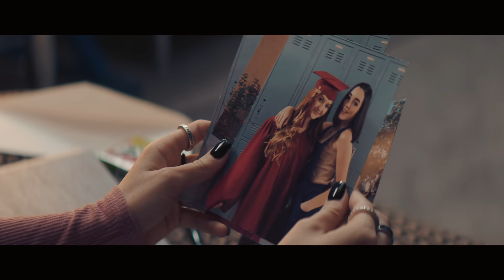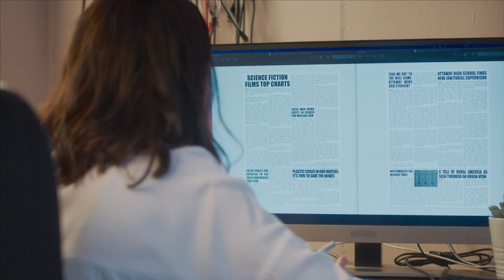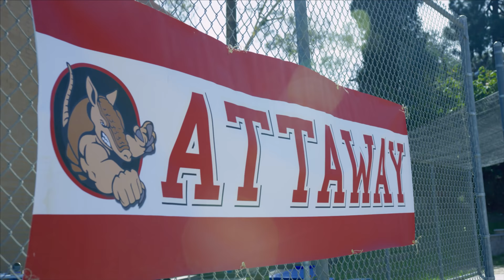CHICKEN GIRLS | Season 7 | Ep. 15: “Attaway Day”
In the season finale, Harmony finds her flock, while Rhyme reconnects with old friends.

Brat TV makes original shows with all your favorite creators! Tune in after school for full episodes of “Chicken Girls,” “Attaway General,” “Crown Lake,” and more!